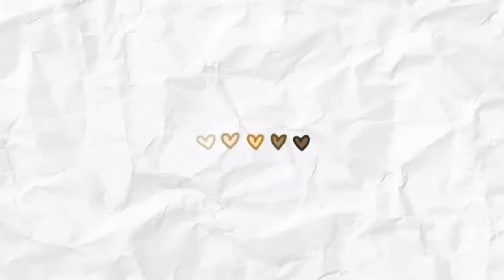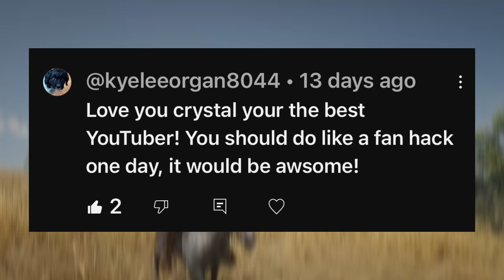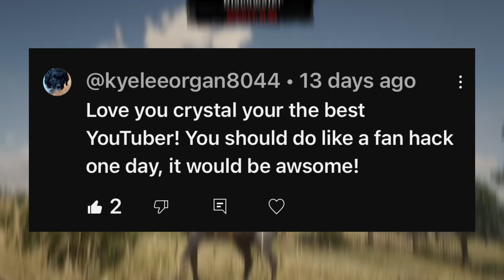Beach ride at strawberry bare back..?! // WHAT! // *VOICED* // *the horse has a tantrum*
Come join me as I go for a beautiful beach ride at strawberry..

Things were going smoothly until the horse I was riding started to pull a few tricks I ALMOST FELL OFF!!!

Watch all the way to the end for a shoutout!